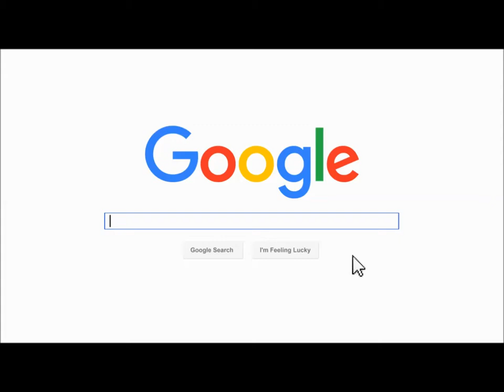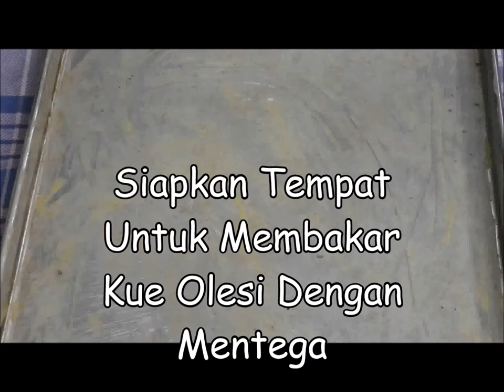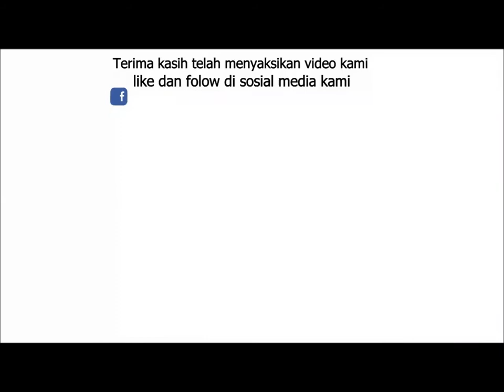Resep Kue Nastar Lembut Lumer Di Mulut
kue nastar adalah kue yang biasa di temukan pada hari besar khususnya pada hari raya lebaran idul fitrI.

kue nastar terbuat dari tepung terigu dan yang lainnya yang di dalamnya terdapat selai  nanas yang manis